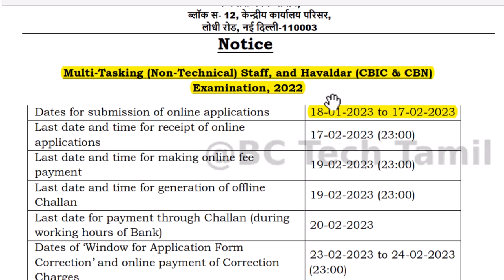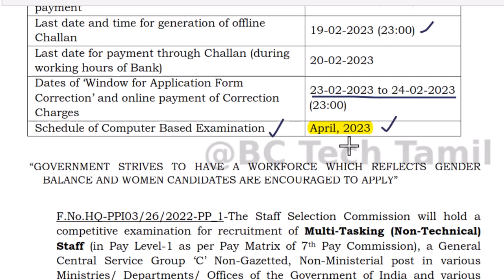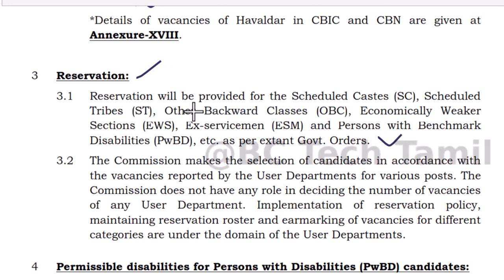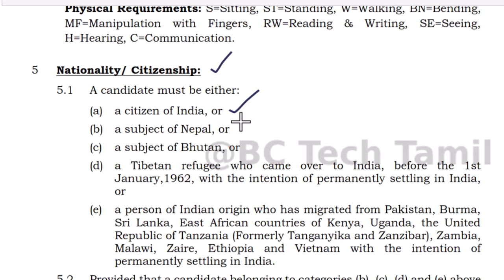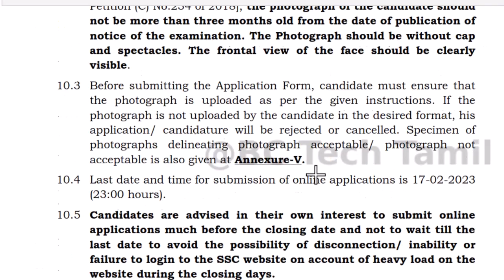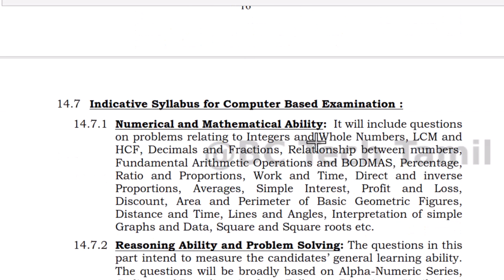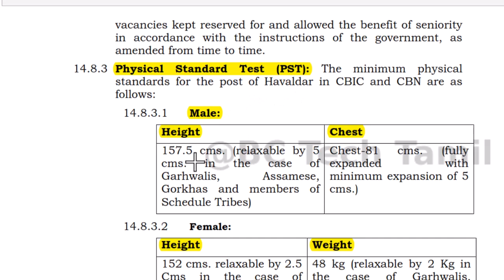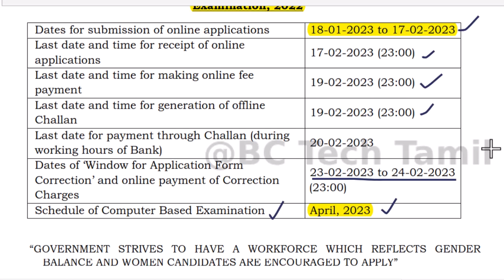ssc mts new vacancy 2023 | ssc mts recruitment 2023 in tamil | ssc mts notification 2023 in tamil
SSC MTS Career
SSC MTS Jobs 2021
SSC MTS Application Process